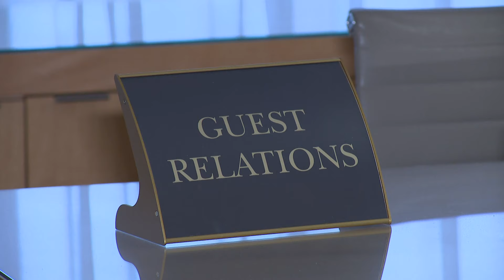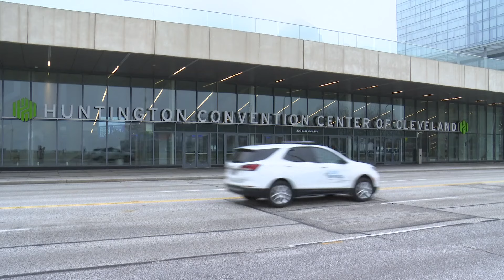Cleveland hotels hiring in preparation for high volume of visitors in 2024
As the city of Cleveland braces for big events coming this year, hotels say they need workers to get back to full staffing levels, and they hope to find those employees — including those often overlooked — at a first-of-its-kind hiring event next Thursday.

“When you look at those big events that are coming to Cleveland this year in 2024, we need to staff up,” said Robert Hill, the area general manager for three IHG properties on the Cleveland Clinic campus.

Hill also serves as the chair of the Cleveland Hotel Association. He said in 2019, hotels had 3% of their job positions open. During that year, the city welcomed 19.6 million visitors, according to Destination Cleveland, a nonprofit tasked with promoting the region.

“We need to promote what’s great about working in our industry, and we need to staff to be able to continue to care for the guests and visitors who are coming to our great city,” Hill said.

The hope was for the city to break 20 million visitors in 2020, but of course the pandemic hit. Demand at hotels slowly returned and all along staffing was a concern and sometimes a struggle.

“People ghosting those interviews. Not showing up. People showing up for the first two or three days on the job and then deciding that wasn’t for them,” Hill remembers in the years following the pandemic.

He said in 2022, about 24% of hotel positions were open.

In 2023, things turned around as more events returned to Cleveland. But staffing concerns remained. The Intercontinental Hotel still has not reopened its restaurant during lunch hour because of it.

The need for workers was urgent enough that for the first time, hotel managers in Cleveland met in May last year to figure out how they could work together.

“We’re all competitors. We compete for the same business, but we came together and understood that we need to collaborate,” Hill said.

The result is a hiring fair next Thursday on Feb. 22, from 1 p.m. to 6 p.m. at the Huntington Convention Center of Cleveland with hotels and other organizations listed below. The event also looks to tap into a pool of candidates often overlooked.